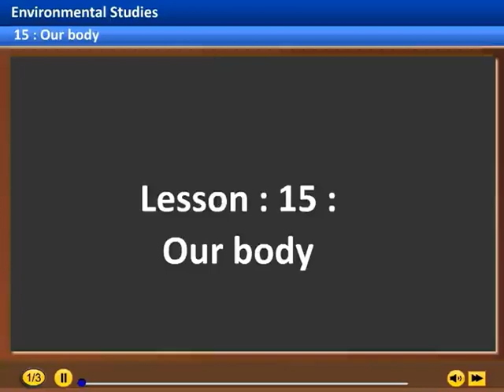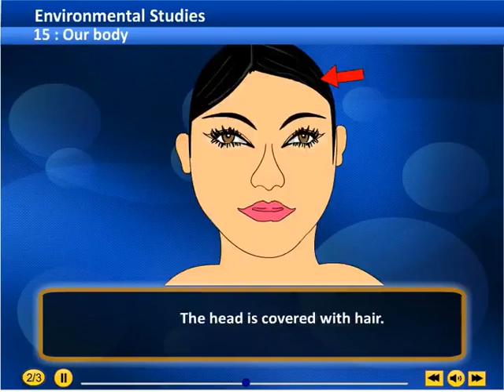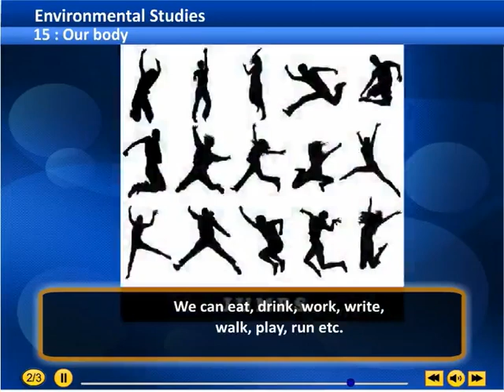std 3 EVS